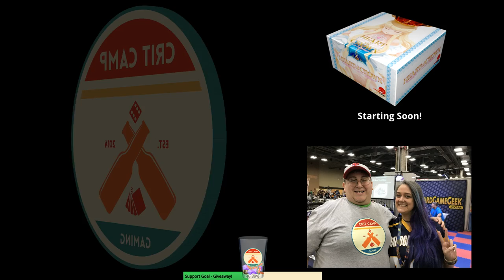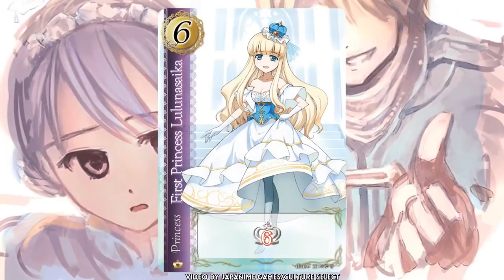Heart of Crown EP1 - Learn & Play! - Crit Camp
We continue our journey of learning and discovering new Deck-builders with Heart of Crown from Japanime Games! Lets back a princess and save this empire!

"Heart of Crown" or search for the PC version on Steam!